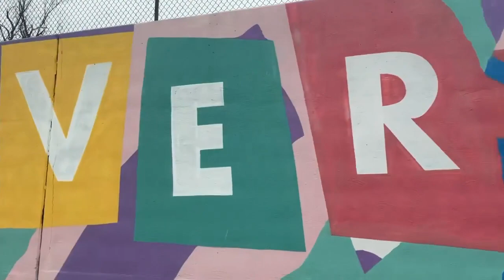Mural near 31st & Yale